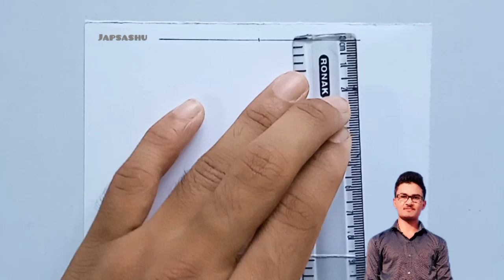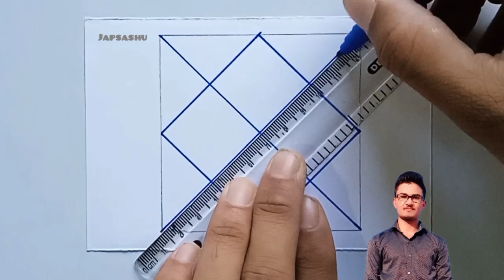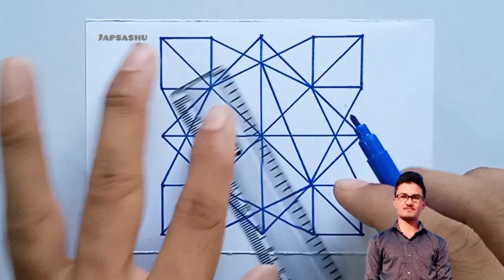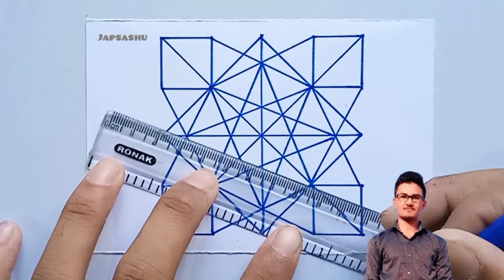Creative geometrical drawing